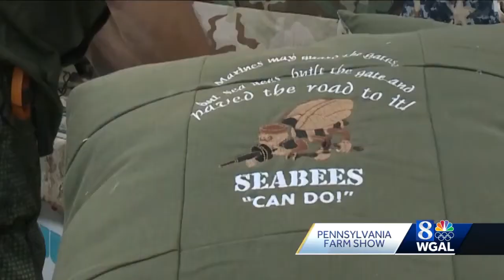Stitch by stitch, 'Seabee sewer' honors members of the military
Thursday was Military Appreciation Day at the 106th Pennsylvania Farm Show, but one person has been honoring the military all week.